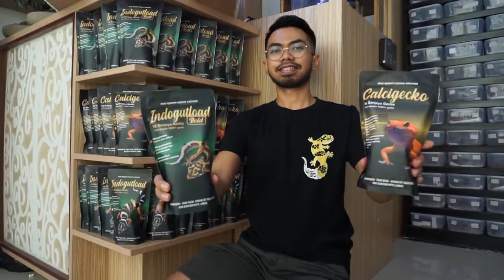GECKO VLOG #127 MEMBANTU GECKO CANTIK YANG GAGAL SHEDDING DI MATA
HALLOOO GAES WELCOME BACK TO SANJAYA GECKO CHANNEL
semoga sehat selalu dan dijaga terus ya kesehatannya
semoga pandemi ini segera berakhir

Yuk join telegram kami,
Grup diskusi telegram :

Kali ini kita akan membantu gecko cantik ini nih, yuk simak baik baik caranya!!

Sanjaya gecko youtube channel memiliki visi untuk terus mempopulerkan leopard gecko kepada masyarakat umum. Melalui keluarga gecko (gekkonidae) kami ingin turut serta dalam usaha peningkatan kecintaan terhadap alam. Kita juga ingin menunjukkan bahwa ciptaan Tuhan sungguh indah adanya.

NYALAKAN JUGA LONCENGNYA AGAR KAMU TIDAK KETINGGALAN INFO TERBARU TENTANG GECKO DARI KITA, TERIMAKASIH BANYAKKKK

Regards,
Sanjaya Gecko

Happy shopping !